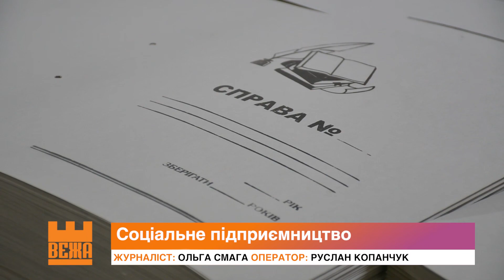Як в Івано-Франківську працює підприємство незрячих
Картонні папки та швидкошивачі виготовляють в Івано-Франківську незрячі люди. Наталія Шульга на підприємстві працює з 1977 року. Прийшла сюди, коли їй не виповнилося і 16-ти. Це зараз тут виготовляють лише вироби з картону, раніше робили багато різноманітної продукції. Без роботи, каже пані Наталія, на одну лише пенсію з інвалідності не проживеш. До того ж людям з особливими потребами необхідне спілкування.

Ольга Смага, Руслан Копанчук, Новини на Вежі